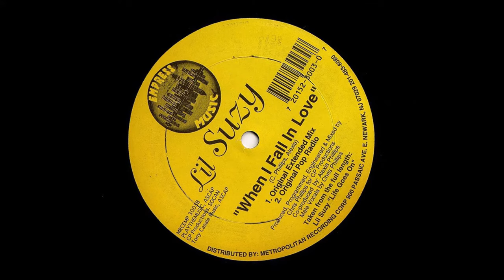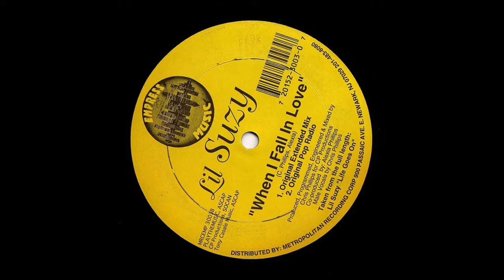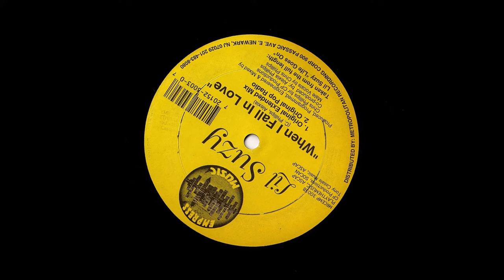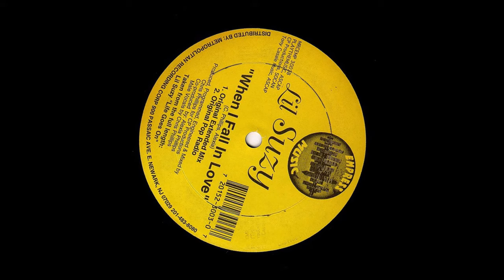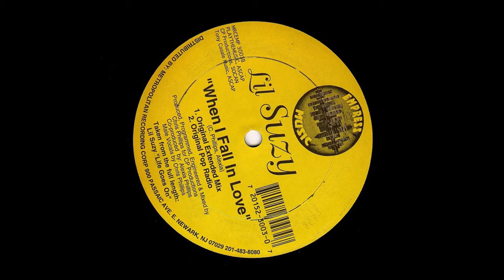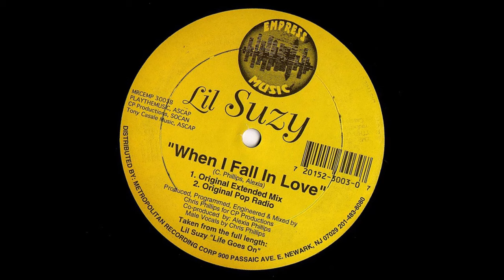Lil Suzy - When I Fall In Love (Original Extended Mix) ♡♡ Share With Friends!♥️🖤 I LOVE THE 90'S ♥️🖤